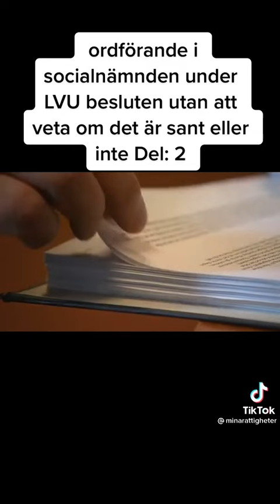Ordförande i Socialnämnden under LVU besluten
Utan att veta om det är sant eller inte